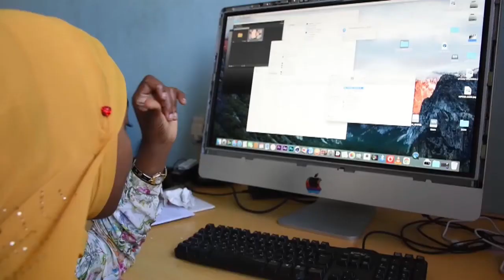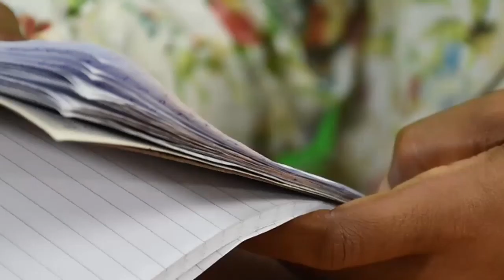🔴FAIDA NA MATUMIZI YA DAWA YA MTI SHAMBA SHIFAUL KABIDI WAQUWATI RIJALI